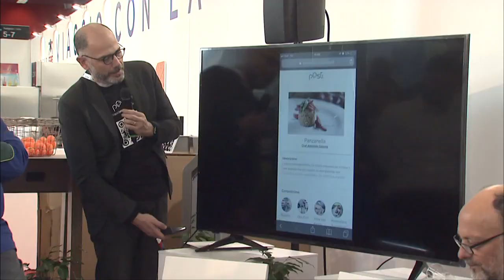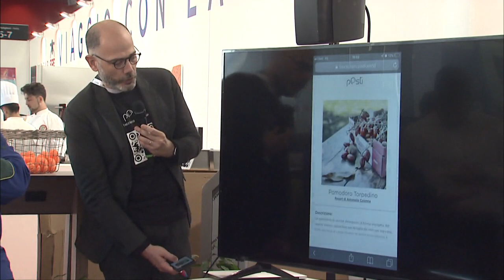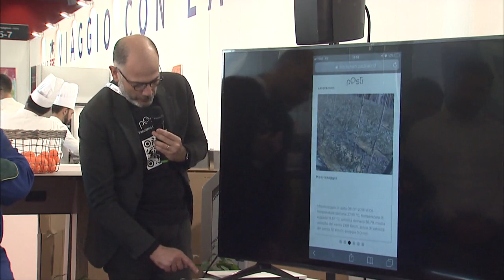Tavola rotonda "La sfida digitale: quali opportunità per i pubblici esercizi"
La tavola rotonda “La sfida digitale: quali opportunità per i pubblici esercizi” - che si è svolta il 6 maggio, dalle 14.30 alle 16.00 durante la Fiera Tuttofood 2019 è stato il palcoscenico di un interessante dibattito intorno al tema dell’innovazione tecnologica e delle sue ripercussioni sul settore, tra gli ospiti intervenuti: Mario Sorbo Foodscovery; Paolo Rellini Regusto; Virgilio Maretto pOsti; Paolo Montorfano Viveca Ristoranti; Moreno Cedroni Madonnina del Pescatore.